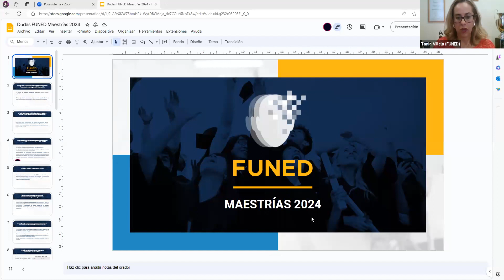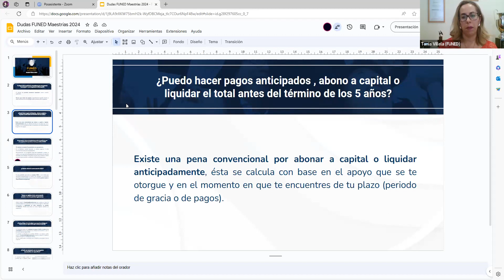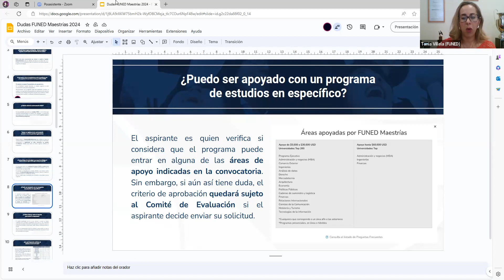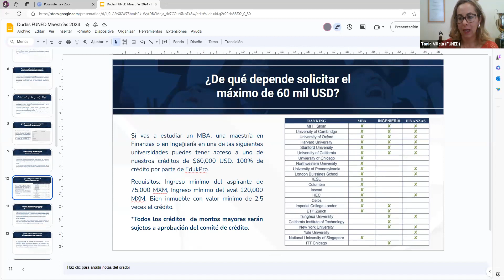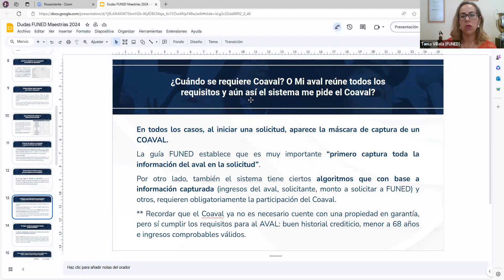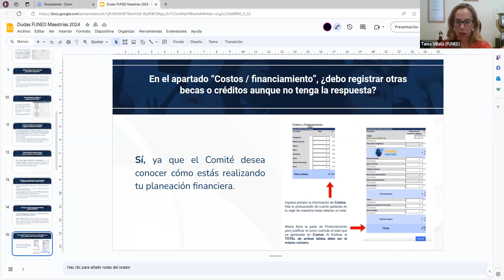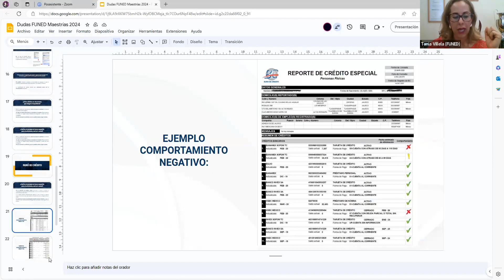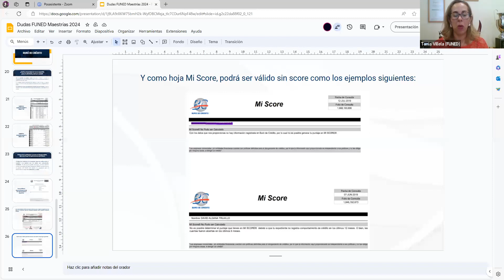Segundo webinar dudas FUNED Maestrías 2024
Video: Segundo webinar dudas FUNED Maestrías 2024
Fecha: 08-Abril-2024